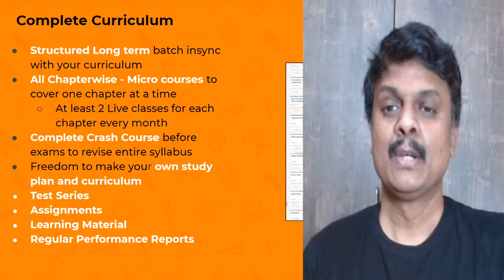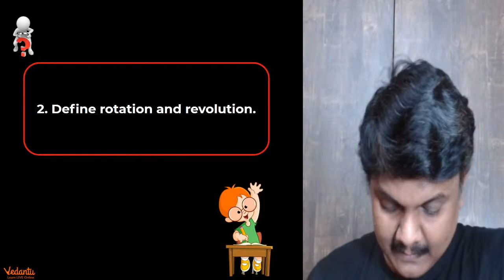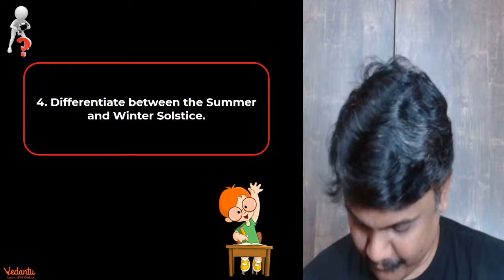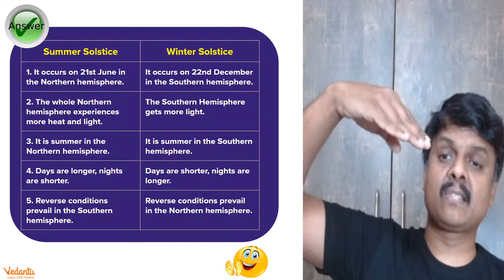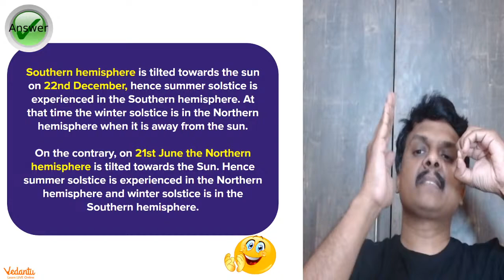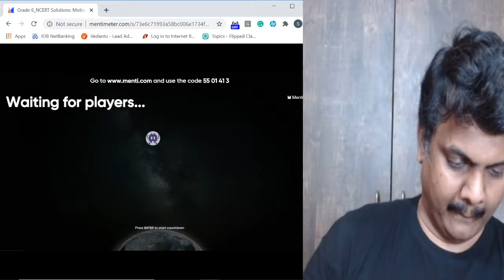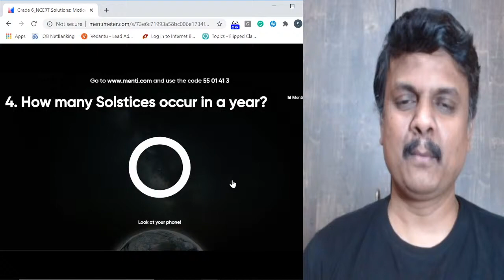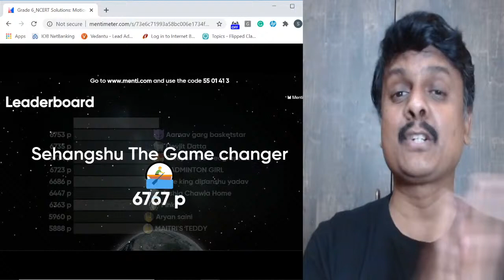NCERT Solutions: Motions of the Earth L2 | NCERT Class 6 Geography Chapter 3 | SST | Young Wonders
NCERT Solutions: Motions of the Earth | NCERT Class 6 Geography Chapter 3 | SST | Young Wonders - Academics Is Well On Its Away As Schools Have Completly Shifted to Online Teaching During this Quarantine Period, Sundar Sir Will Help You Brush Up Your Knowledge On NCERT Solutions: Motions of the Earth L2 | NCERT Class 6 Geography Chapter 3 | SST | Young Wonders | Menti Live Session. Hope You Will Find This Video Helpful As This Video Gives Some Very Interesting Knowledge So You Don’t Get Bored! Let's Play Live Menti Quiz, Answer Fast To Be The Top Scorer!

NCERT Solutions Class 6 Social Science (Geography) Chapter 3 Motions of the Earth – Here Are All The NCERT Solutions For Class 6 Social Science Chapter 3. This Solution Contains Questions, Answers, Images, Explanations Of The Complete Chapter 3 Titled Motions of the Earth Of Social Science Taught In Class 6. If You Are A Student Of Class 6 Who Is Using NCERT Textbook To Study Social Science, Then You Must Come Across Chapter 3 Motions of the Earth. After You Have Studied Lesson, You Must Be Looking For Answers Of Its Questions. Here You Can Get A Quick Check On Your Know-How Of Class 6 Social Science Chapter 3 Motions of the Earth In One Place.

NCERT Solutions: Motions of the Earth L2 | NCERT Class 6 Geography Chapter 3 | SST | Young Wonders | Sundar Sir | Menti Live Important Points To Ponder 👇

🤙Motions of the Earth Class 6 Summary
🤙NCERT Class 6 Geography
🤙NCERT Geography Class 6 Chapter 3 Notes

I Hope You Guys Enjoyed This Video on NCERT Solutions: Motions of the Earth L2 | NCERT Class 6 Geography Chapter 3 | SST | Young Wonders | Sundar Sir | Menti Live - And Hope To See You In The Next One, Stay Tuned For More Quality Content And If You Have Not Yet Subscribed